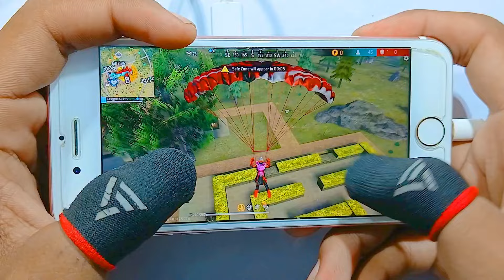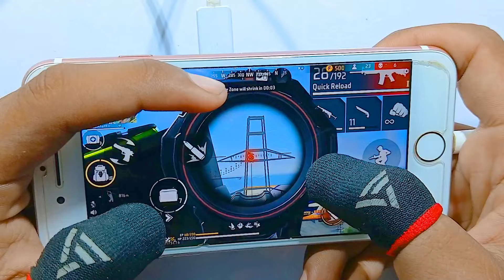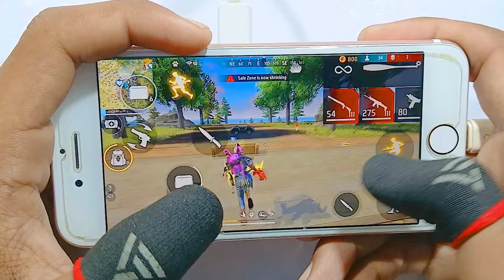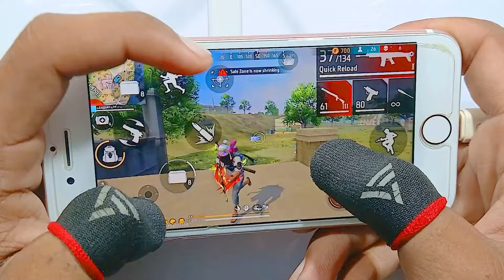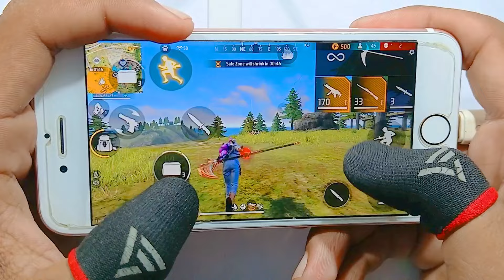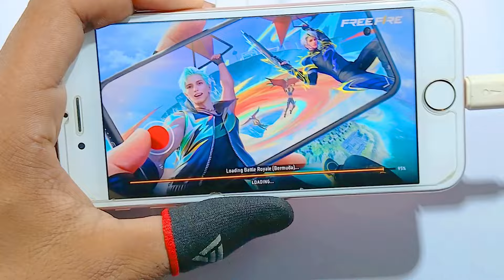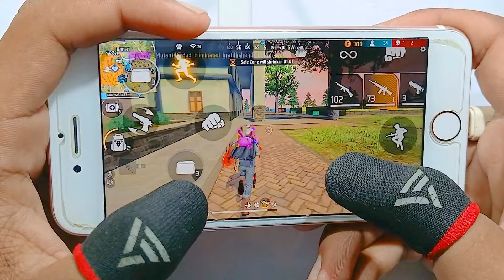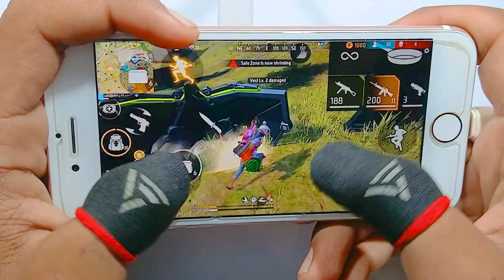Iphone 6 Free Fire Gameplay test full max settings HUD+DPI+ MACRO 1 gb testing rose color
freefirelive

iphone6sfreefire

freefirehandcam